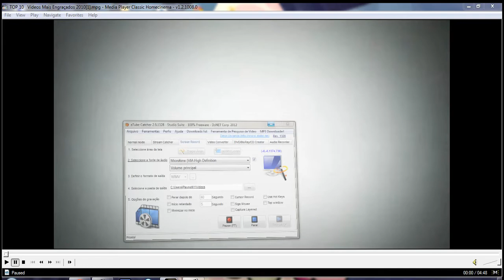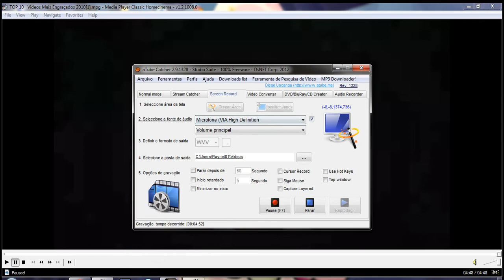Top 10 Mas Engraçados dezembro 2012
um video de dar muitas gargalhadas gente gravado por min no atube programa lixo ! mas ate ke deu kk!